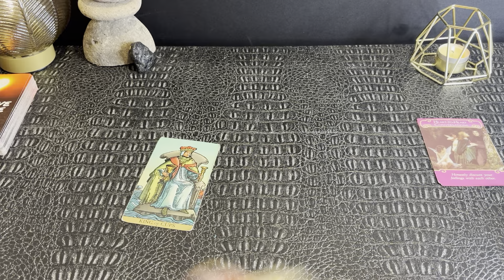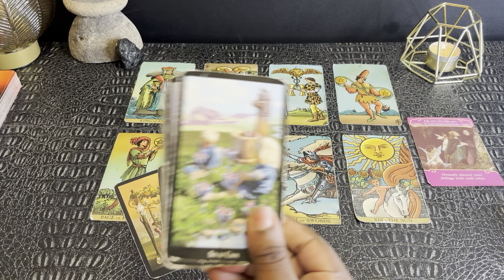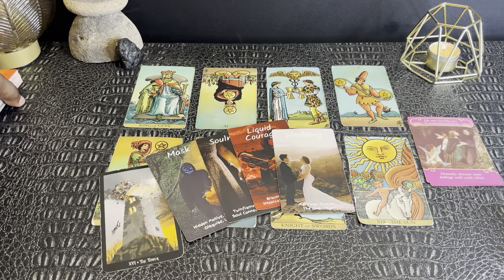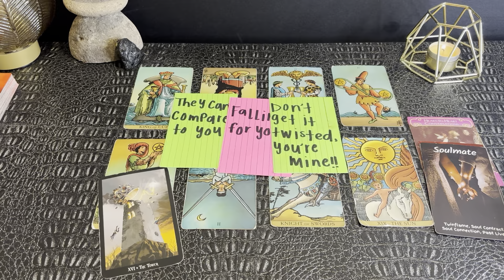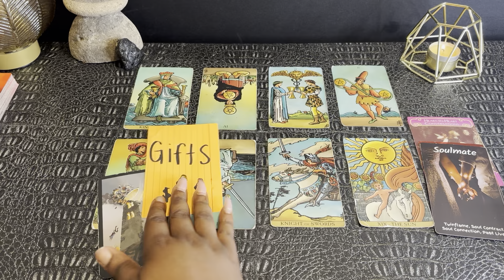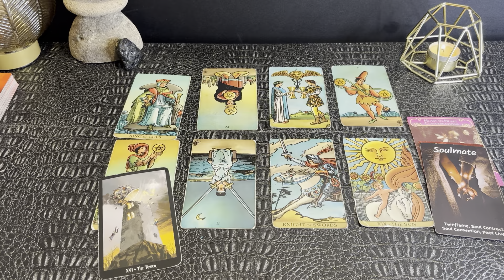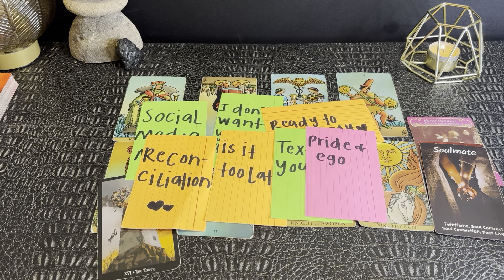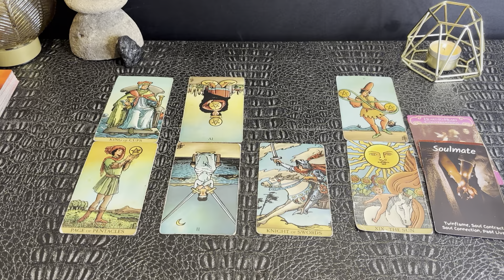AQUARIUS • THEY COME IN AT THE LAST MINUTE TO TELL YOU THIS! 😫BEST TO PREPARE!• LOVE JUNE 2024 BONUS